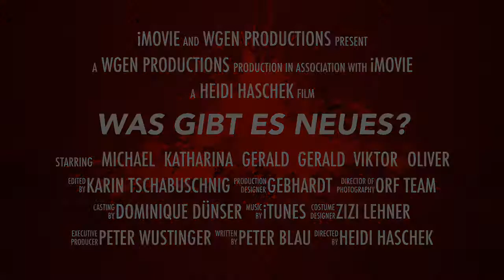Was gibt es Neues? TRAILER 2012.04.13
Die Gang ist wieder unterwegs...